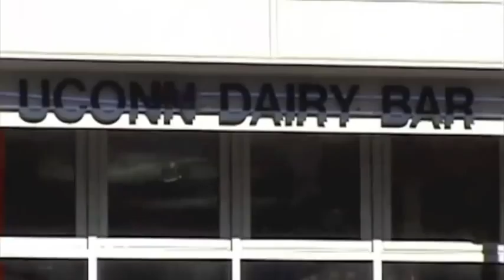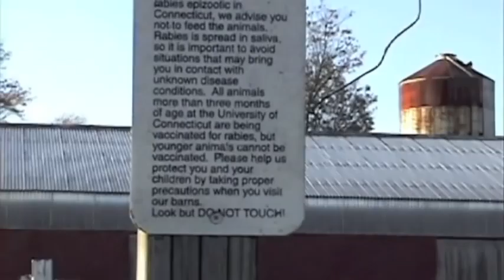DAIRY COWS, CROP CIRCLES and 80's ELECTRO POP MONTAGES!!!!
Joey H & Tommy C hit the UConn Dairy Bar only to find that the line is OUT THE DOOR! (typical)

We dont wait for NOTHIN & NOBODY, so we hiked up Horsebarn Hill & Got us some of our OWN DAIRY COWS. Mmmmmmm the deliciousness.

80s Electro Pop Montages ensue. And watch out for aliens.